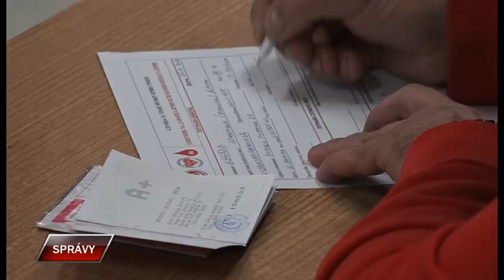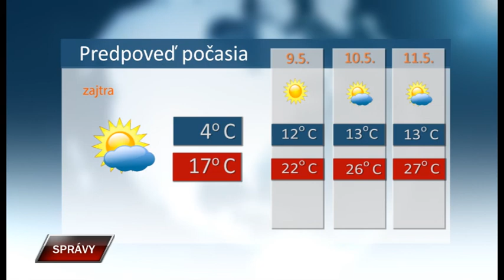Spravy 7 5 2021